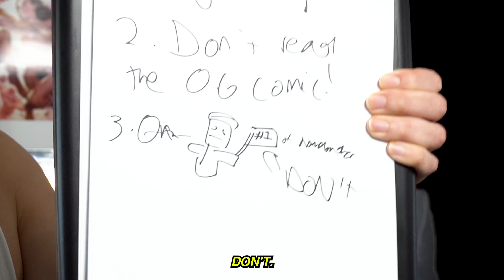How to Watch THE BOYS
Today, we talk about The Boys, and I believe this is my first time talking about it on this channel. Homelander and all that jazz. Speaking of The Boys, is anyone else confused about why people hating on Frenchie being not-straight? Wasn't he in a three-way in a previous season? I get his current arc being a bit uninteresting, though.

I'm also kinda sick, and it's a miracle I even managed to edit this damn video. It's weird going through waves of feeling aight and feeling tired throughout the day, ugh. For the five people who read the video description, y'all enjoying The Boys so far?

THIS VIDEO IS INTENDED FOR COMEDIC PURPOSES, SO RELAX.

2ND CHANNEL and VLOGS: @TheAndaeLife